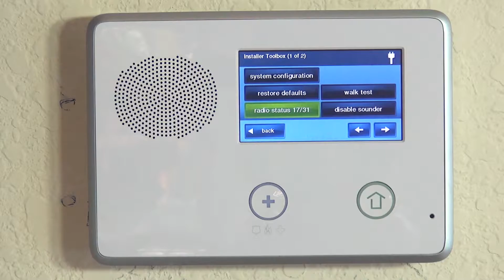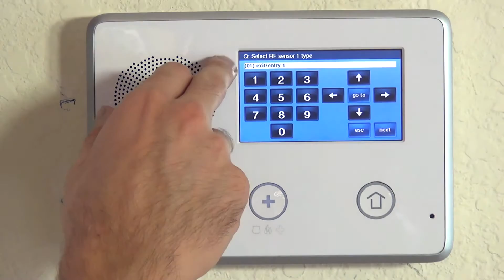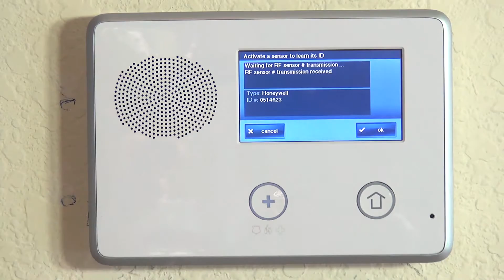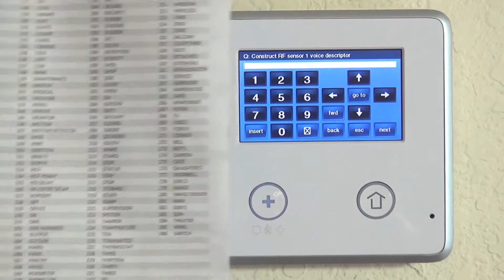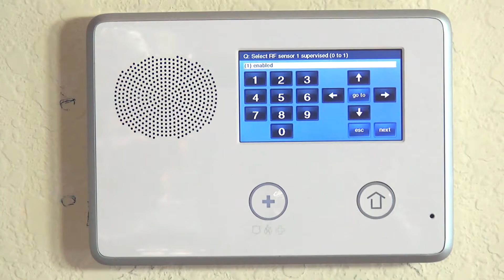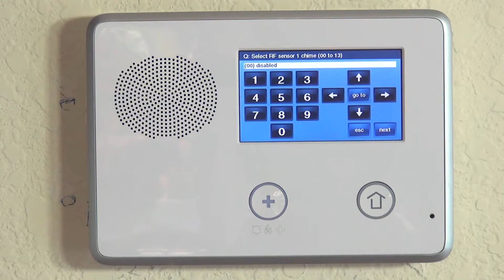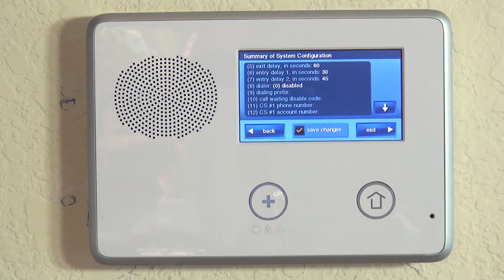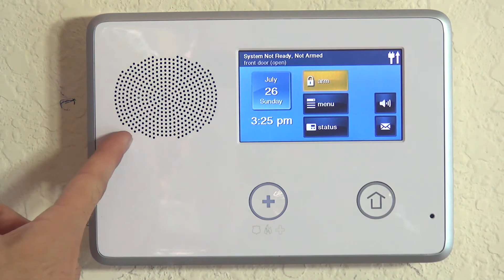Honeywell 5811: Go!Control Programming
Shaped similarly to 2GIG's DW10, the Honeywell 5811 is Honeywell's small door and window sensor. WHile the DW10 has a terminal in it much like the 5816 that will allow a homeowner to use it both as a wireless and a wired zone, the 5811 does not have that functionality and acts as nothing more than a wireless door/window sensor. That said, it is the smallest, best selling sensor on the market, and it works like a dream. While most homeowners will simply use the 2GIG DW10 to fit their needs, for those with pre-existing installs, the 5811 or 5816 snesors are going to be the most common wireless sensors to be found. In this video, Sterling gives us a rundown on how, exactly, one installs one of these sensors to the 2GIG Go!Control security system.